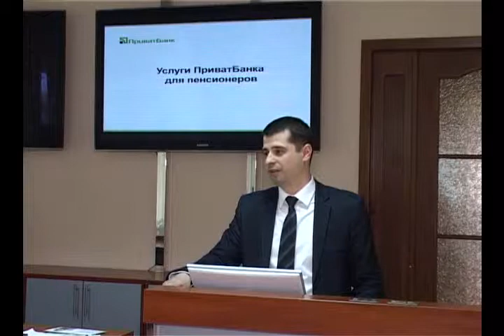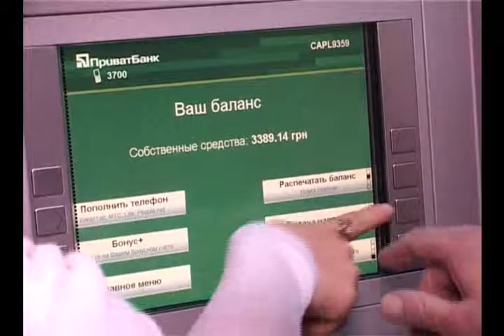ПриватБанк (Полтава). Курси валют